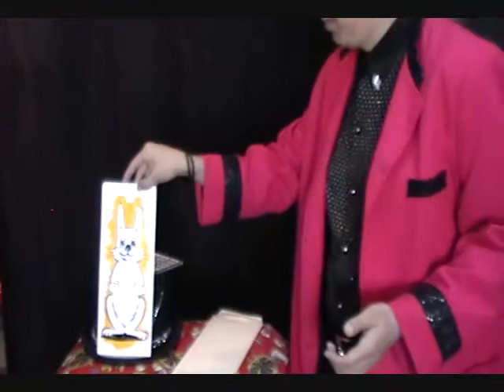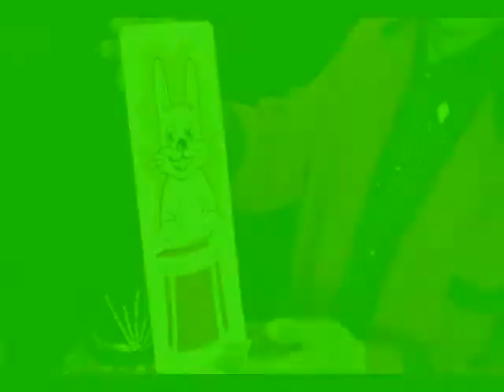Bunny Hats Por: Mago Andrix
Una divertida rutina creada para show se magia infantil, efecto creación del mago Ian Adair.